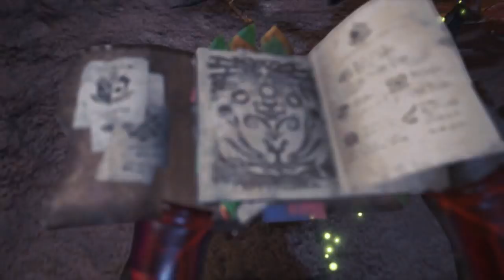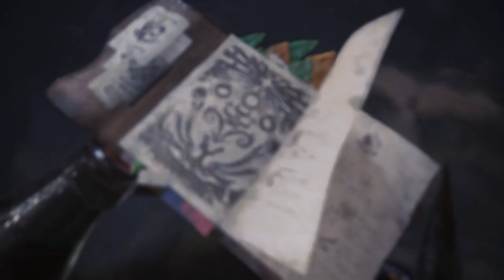Monster Hunter World - Part 37: The Bolero of Wrath and Sand (Event Quests 3)